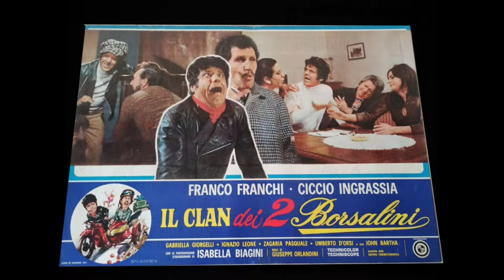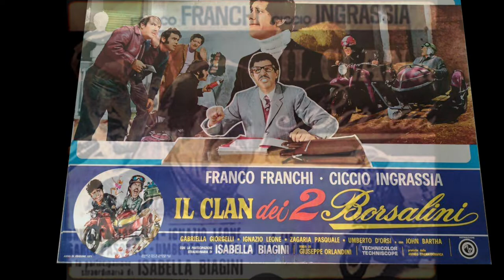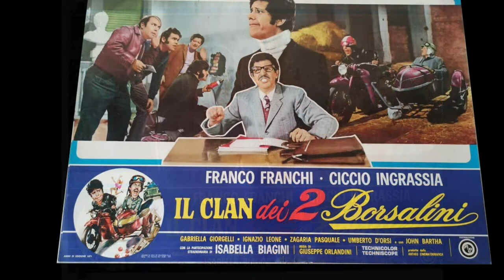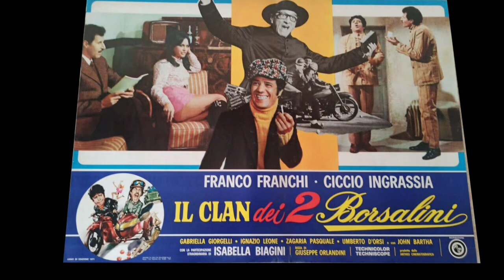Lallo Gori – Il Clan dei due Borsalini Seq 5